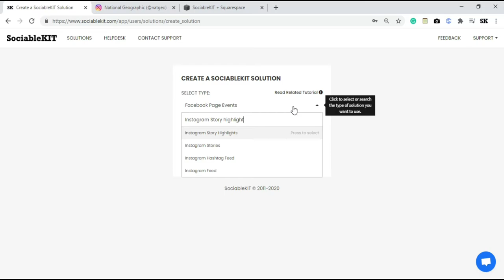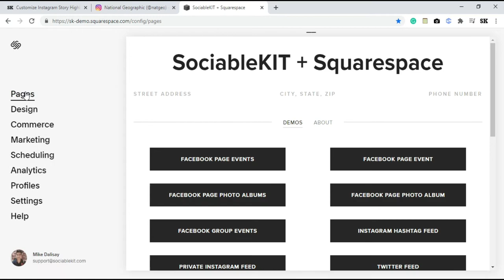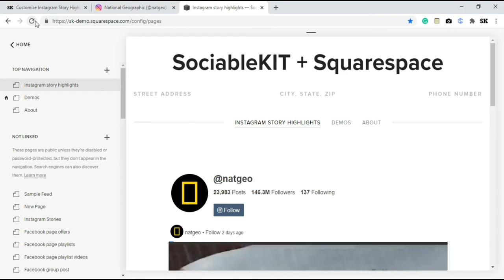How to embed Instagram story highlights on Squarespace?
In this video, you will learn how to embed Instagram story highlights on Weebly. Do you manage stories on Instagram? Do you have a Squarespace website? If you answered YES to both questions, this tutorial is for you!

The following is the text version of the steps I did in the video.

1.
3. Click the "Create solution" button.
4. Select "Instagram story highlights" on the solution dropdown.
5. Enter your Instagram username without the @ sign.
6. Click the “NEXT” button. This will show you the customization options.
7. Click the “Embed on website” button located on the upper right.
8. Copy the JavaScript code on the pop-up.
9. Go to your Squarespace dashboard. Create a new blank page.
10. Add a “Code” block.
11. Paste the copied code from SociableKIT into the code text area.
12. Click the “Apply” button. Click the “Save” button.
13. Refresh your page. Done! Great job!